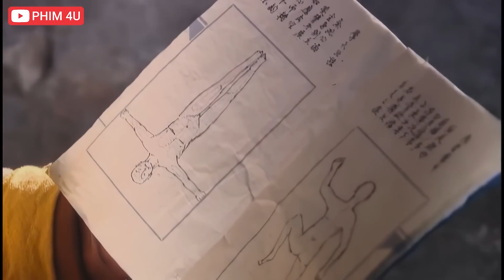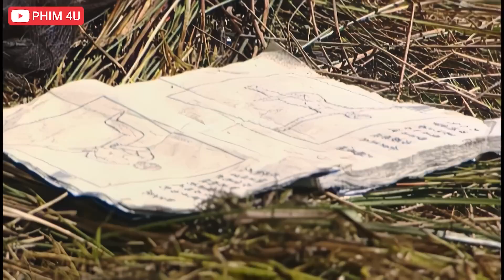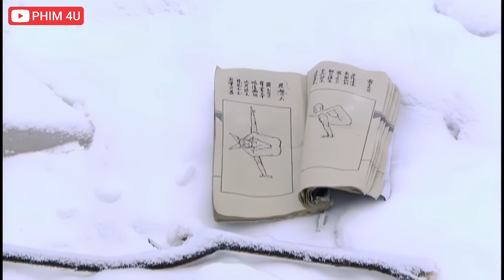Phim Lẻ 2024 - CAO THỦ TUYẾT SƠN ( Phần Cuối ) - Top 1 Phim Võ Thuật Hấp Dẫn 2024 - ASIA - KHO PHIM